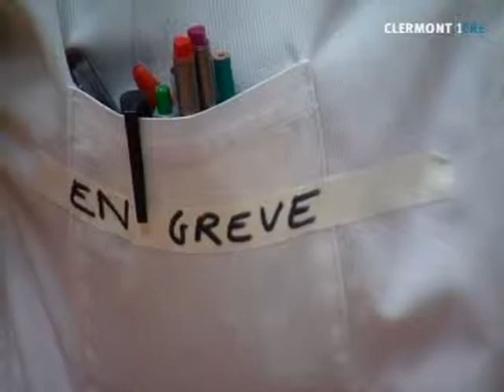Nouvelle grève au CHU Estaing !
Les infirmières des services de chirurgie digestive A et B du CHU Estaing se sont mises en grève. (DROITS RESERVES . Pour toute exploitation sur TV, web, mobile, aller